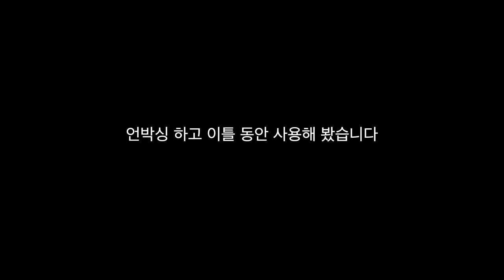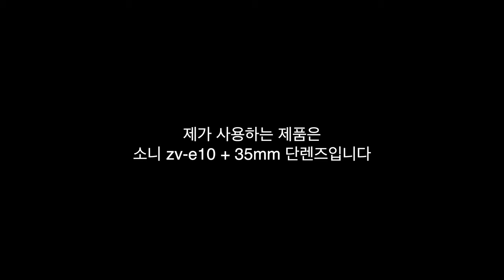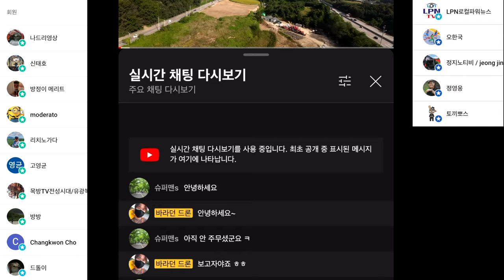dji rs 3 mini 언박싱 캘리브레이션 사용방법 리뷰입니다 + DJI RS 브리프케이스 핸들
ㅡㅡㅡㅡ

2차 편집 또는 퍼나르기 또는 링크 악의적이지만 않다면 다 괜찮습니다
ㅡㅡㅡㅡ

1. 바라던드론 구독자 모임입니다.
2.공지 확인 및 투표 참여 하셔야 합니다.
3.최대 인원은 100명입니다. (가득 차면 못들어가요)

ㅡㅡㅡㅡ